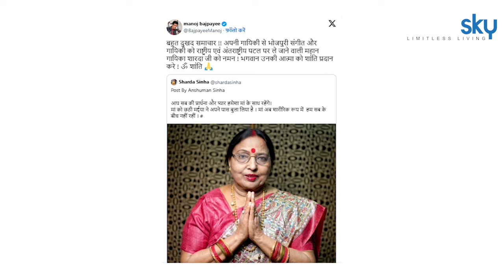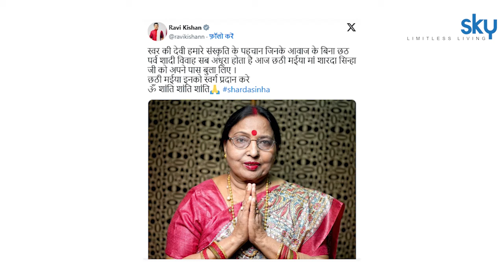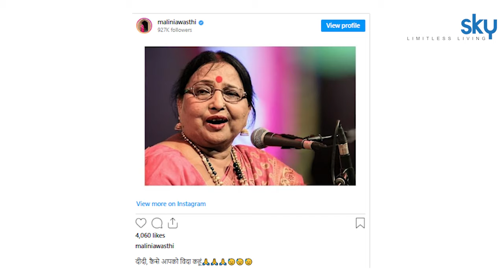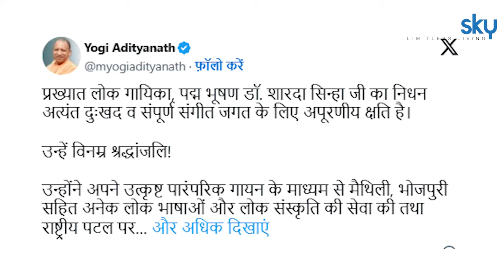Sharda Sinha News Today: Malini Awasthi,Maithili ,Ravi Kishan से PM Modi तक का Emotional Tribute...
Sharda Sinha Passes away: बिहार की लोक गायिका शारदा सिन्हा के निधन से देश में मातम सा पसर गया है। पीएम मोदी समेत कई हस्तियों ने उनके निधन पर शोक जताया। इनके अलावा बॉलीवुड से लेकर भोजपुरी इंडस्ट्री तक के सेलेब्स ने रिएक्शन दिया है.

Sharda Sinha Passes away: The death of Bihar's folk singer Sharda Sinha has left the country in mourning. Many celebrities including PM Modi expressed grief over her death. Apart from these, celebs from Bollywood to Bhojpuri industry have reacted.